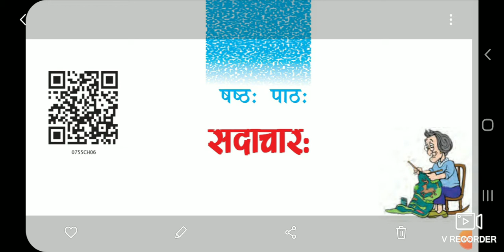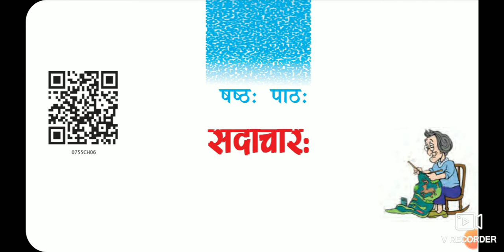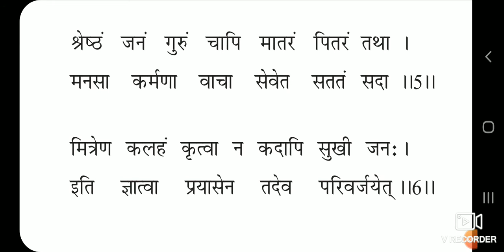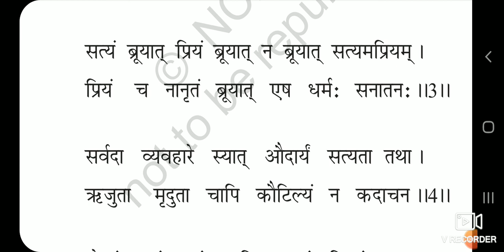कक्षा सप्तम् संस्कृत रूचिरा षष्ठ पाठ की व्याख्या ।